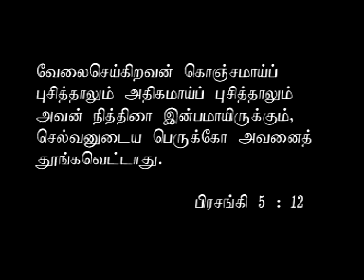Dr Jaya Ponraj, Diligence part 1